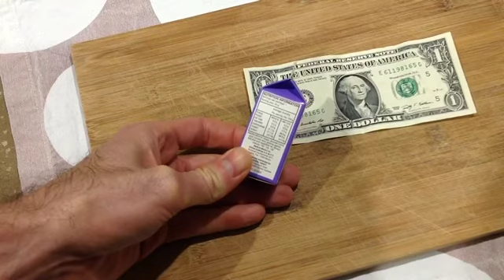Minifoodtaster.com Ep.17 Candy Sours grape flavour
In this episode we taste a review Candy Sours grape flavour. Will this little milk carton be a flavour sensation or just leave us with a sour taste in our mouths?